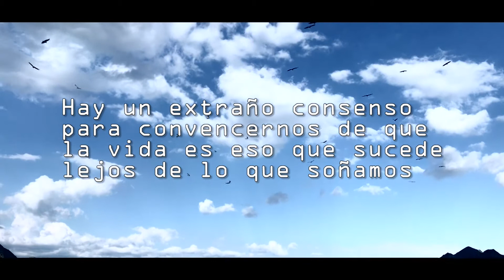Vuela alto con nosostros | Drone AJ Films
Publi Drone AJ Films Copyº